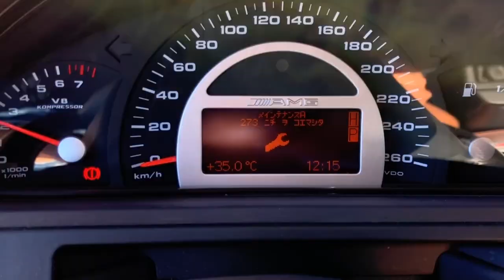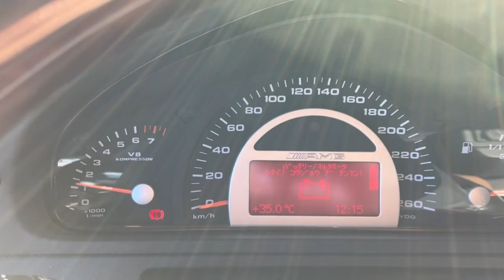Mercedes G55L AMG Kompressor 2006 Expected @VemuCarClassics (MB23053)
Do you wish for more information? Please check